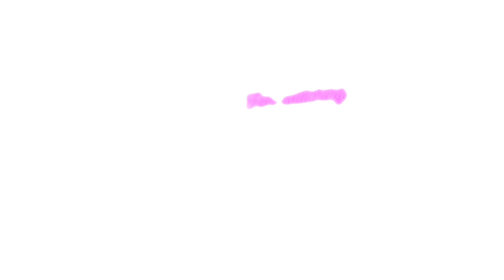อัพเดดชีวิตหลังแต่งงาน ปรับตัวยังไง? | NUUNA makeup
สวัสดีค่าา คลิปนี้มาจากเสียง request ว่าอยากให้หนูนามาแชร์เรื่องราวการปรับตัว หลังจากผ่านชีวิตหลังแต่งงานแล้ว มีเรื่องมาแชร์เยอะมากจ้า เป็นประสบการณ์โดยตรงจากหนูนาเองเลย ยังไงลองไปฟังกันนะคะ

คิดว่าประสบการณ์ที่หนูนาร่วมแชร์ครั้งนี้ น่าจะเป็นประโยชน์ไม่มากก็น้อยสำหรับหลายๆคู่นะคะ จุ๊บๆ
💚ID Line : nunachicchic
KHUNKAH(คุณค่า) GEMS Thailand